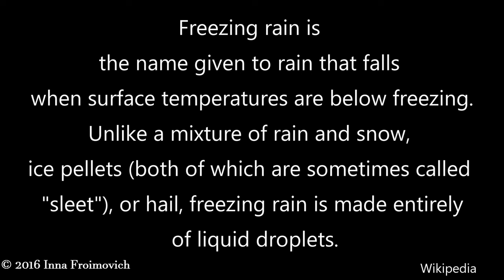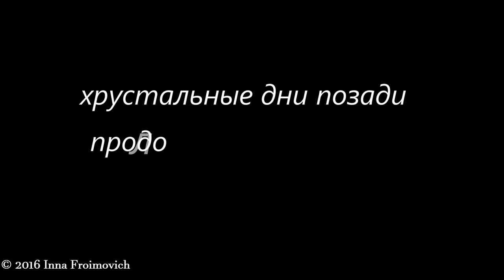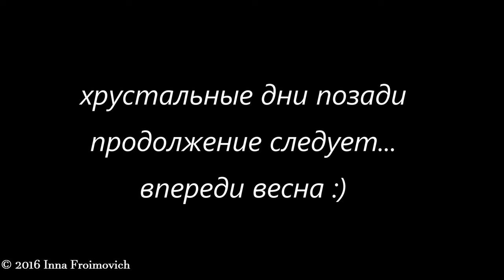Ледяной дождь-очень опасно! Freezing rain in Canada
Freezing rain is the name given to rain that falls when surface temperatures are below freezing. Unlike a mixture of rain and snow, ice pellets (both of which are sometimes called "sleet"), or hail, freezing rain is made entirely of liquid droplets.